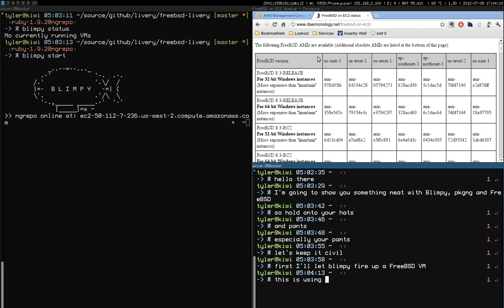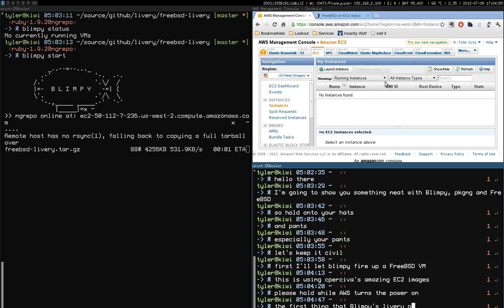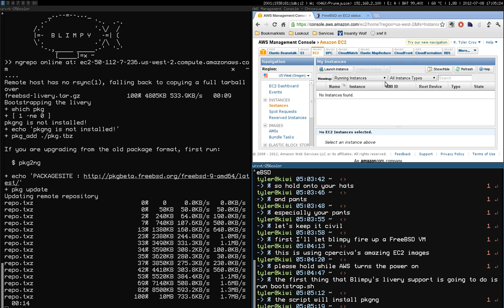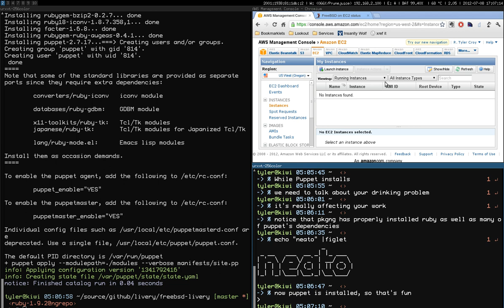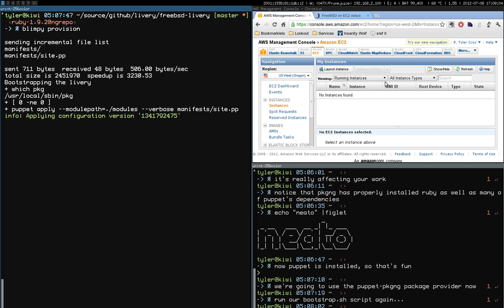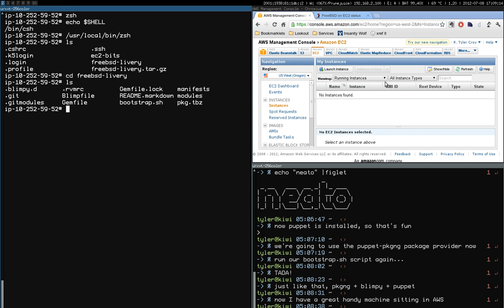Blimpy with FreeBSD and pkgng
Having fun bringing up a FreeBSD machine on AWS and getting it bootstrapped *quickly* with pkgng